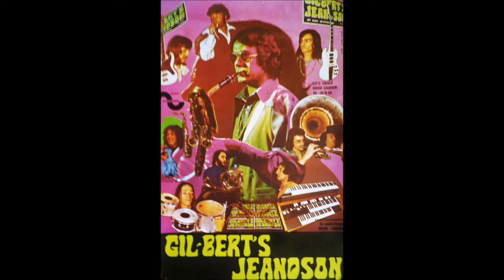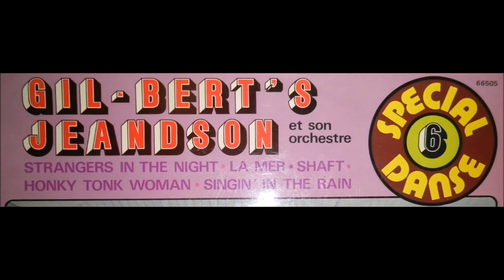GIL-BERT'S JEANDSON et son orchestre - Spinnaker (F.Boutin - D.Dessaigne)